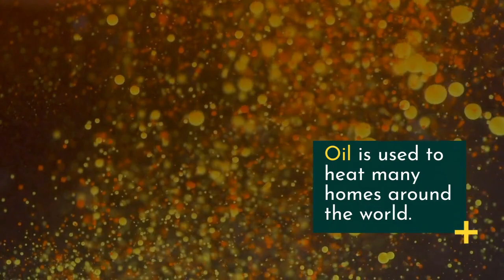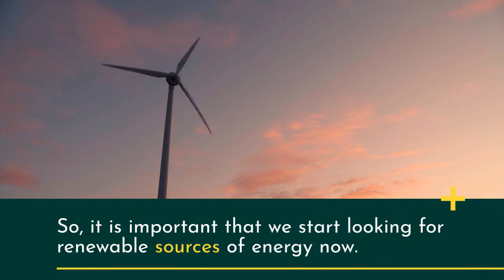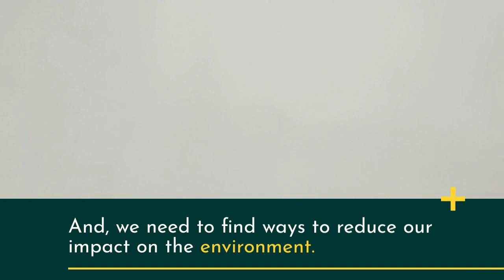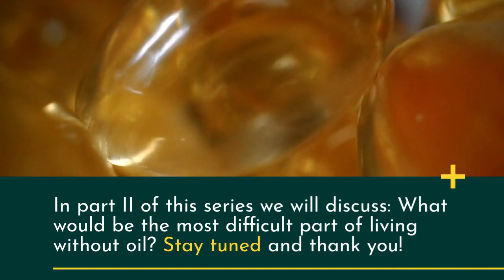What Would a World Without Oil Be Like?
The oil industry is facing increasing pressure to reduce their greenhouse gas emissions as we enter an era of climate change. The public is becoming more aware of the need to find renewable energy sources. However, oil still plays a significant role in our lives. Here are some ways our lives would be different without oil:

- We would have to find alternative forms of transportation. Cars, buses, and trains all rely on oil to function. This would be a major inconvenience for commuters.

- Heating our homes would become more difficult and expensive. Oil is used to heat many homes around the world. Without it, people would have to find other ways to keep warm in the winter months.

- Manufacturing would be impacted. Oil is used in many products, from plastics to cosmetics. If we could not use oil, we would have to find other materials to make these items.

- Farming would be more difficult. Oil is used in pesticides and fertilizers. Farmers would have to find other ways to protect their crops from pests and help them grow.